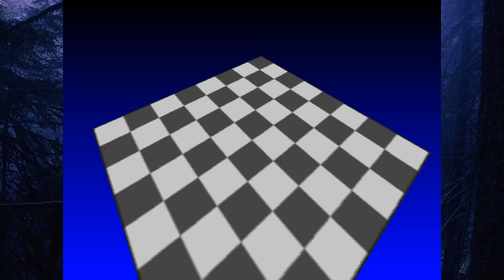Let's Play Jazz Jackrabbit 2: Christmas Chronicles '99 Part 1: Who's this New Girl?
So I guess Lori is Spaz's girlfriend (self-esteem++ for this stoner) and also she only appears in the special episodes like this one and the 'Secret Files' or something like that.

"Jazz Jackrabbit 2: The Christmas Chronicles was an add-on for Jazz Jackrabbit 2, version number 1.24x. It was essentially a rerelease of Holiday Hare ’98 using the engine of The Secret Files. It had the levels, music, and tileset of HH ’98, but also had Lori as a playable character, and JCS.

The Christmas Chronicles was originally intended to be released in a “Christmas card”-format by Project2 Interactive, for all those who had registered their copy of The Secret Files. This was soon scrapped in favor of a regular release, which those who had registered were able to preorder.
Preorders however were cancelled and it was feared that The Christmas Chronicles would not see a release after all. Not until the Polish publisher LK Avalon released a localized version of The Christmas Chronicles in Poland. A limited European release, seemingly by Project2 Interactive though most likely by the follow-up company NCI Dotcom, followed shortly thereafter. Nowadays it’s hard to find any copies of the game."